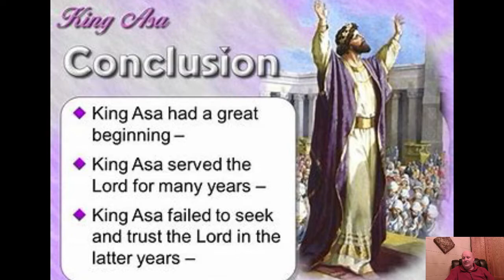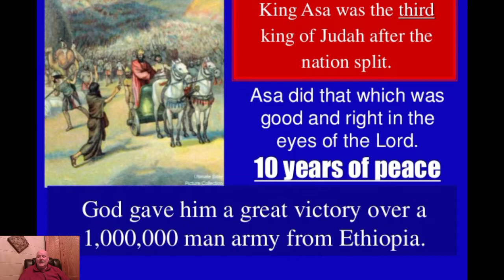The Bible in One Year: Day176 Civil War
1 Kings 15: 1-24.  2 Chronicles 13-16.

Rumble with me: Preachers Husband (rumble.com)